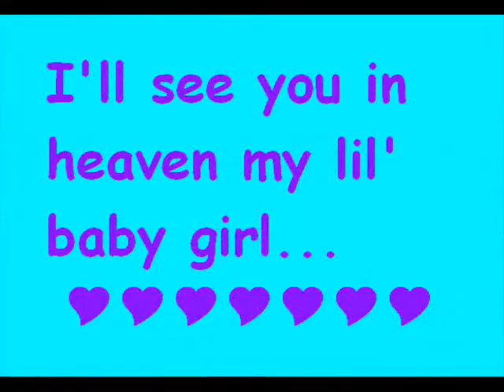RIP Sammy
A tribute to my dog Sammy who was put down.